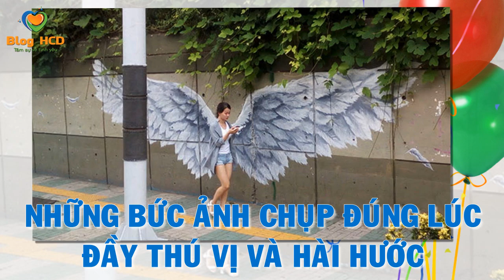Những bức ảnh đẹp chụp đúng thời điểm thật KỲ LẠ và THÚ VỊ! | Blog HCĐ ✔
Những bức ảnh chụp đúng lúc thật Kỳ lạ và Thú Vị! (100 Photos Taken At Just The Right Moment)

Từ khoá